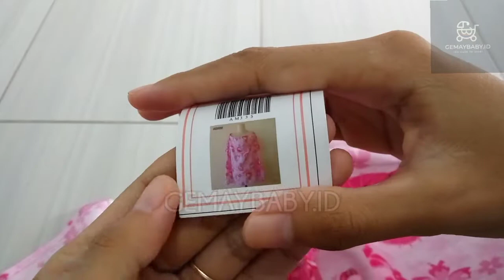Apron Cover Menyusui Bayi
Apron Menyusui Bayi produksi GEMAYBABY.ID adalah produk kualitas Premium, dibuat menggunakan kain katun CVC yang lembut dan hasil printing motifnya tajam anti luntur sehingga aman serta nyaman bagi kulit bayi ketika dipakai untuk cover menyusui.

Detail :
•  Ready ratusan motif, di kirim by request customer (Bukan random)
•  Ukuran lebih besar yaitu 66cm x 93cm
•  Menggunakan bahan katun CVC yang anti luntur (1lapis)
•  Terdapat bahan fiber flexible yang melengkung pada bagian atas yang berguna untuk ventilasi dan mengontrol aktivitas si baby selama menyusui
•  Untuk memanjang pendekkan tali apron menggunakan Ring Jalan besi jadi tidak mudah patah
•  Berguna sekali ketika menyusui si baby di tempat umum agar tetap privat
•  Bisa digunakan juga untuk cover baby saat jalan jalan di outdoor dan juga cover baby pada saat di mobil agar tidak terkena paparan sinar matahari secara langsung
•  Apron menyusui ini cocok dipakai saat menggunakan gendongan jenis apapun.
•  Cocok untuk kado lahiran
• Tersedia banyak sekali pilihan motif, bisa cek di etalase toko
•  Free Request Kartu Ucapan Lucu untuk Kado, Silahkan tulis di keterangan kalimat ucapan yang ingin di cetak & foto bayi jika ada.

Produk kami selalu menggunakan bahan kain CVC Grade A asli.
Sebagai informasi tambahan, di pasaran saat ini terdapat 3 jenis kain CVC
  a) CVC Grade A : Kain yang benar benar lolos QC oleh pabrik.
  b) CVC Grade B : Kain produk reject tidak lolos QC oleh pabrik biasanya kelemahannya adalah hasil printing ada yang tidak presisi dan warna cepat pudar.
  c) Katun Mikro   : Kain yang kualitasnya jauh dibawah CVC, Lebih kasar dan berbulu.